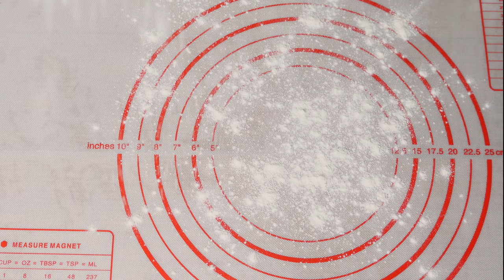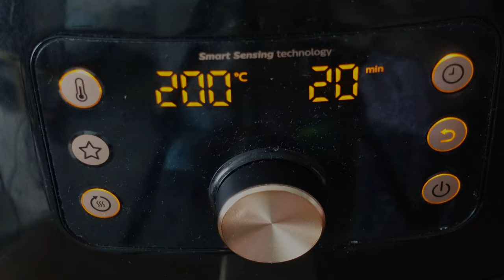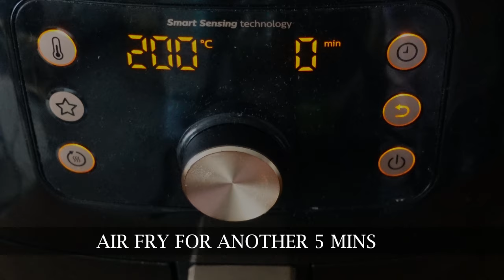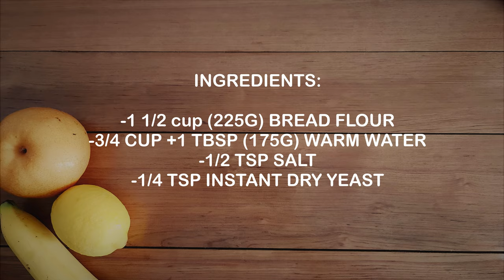AIR FRYER NO KNEAD BREAD / HOW TO MAKE COLD FERMENTED NO--KNEAD BREAD / AIR FRYER BREAD RECIPE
AIR FRYER NO KNEAD BREAD
Crunchy on the outside but soft on the inside. This recipe is a NO KNEAD method and ferment the dough in the fridge for 18hours. Cold temperature delays the fermentation of the dough up to 48 hours.  During this process, the yeast produces flavorful complex resulted to tastier bread.

OTHER AIR FRYER RECIPES:
**APPETIZERS: